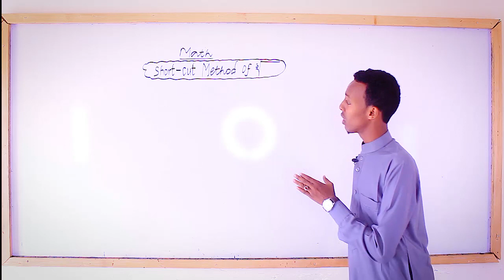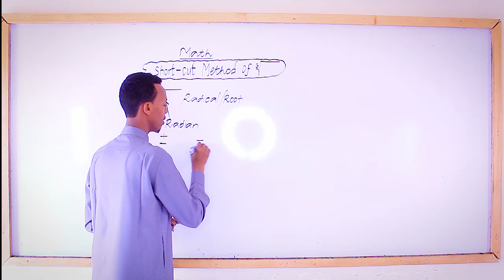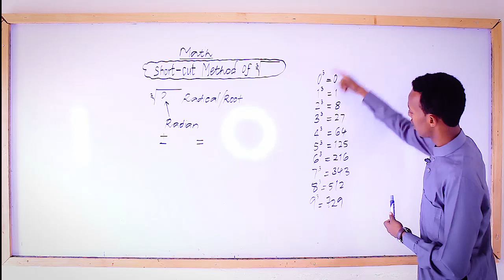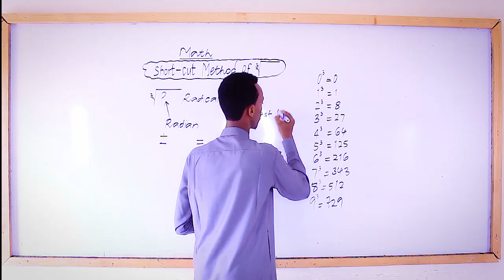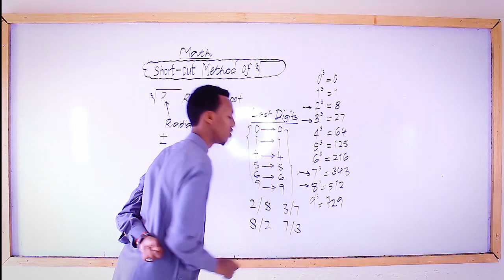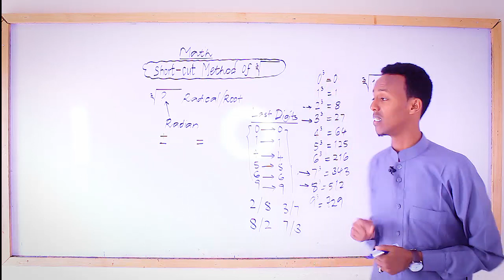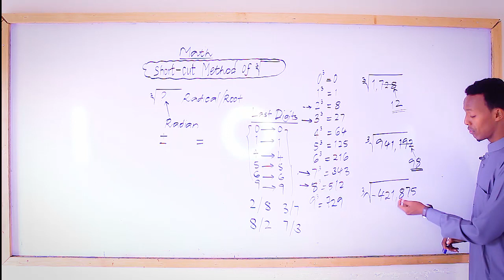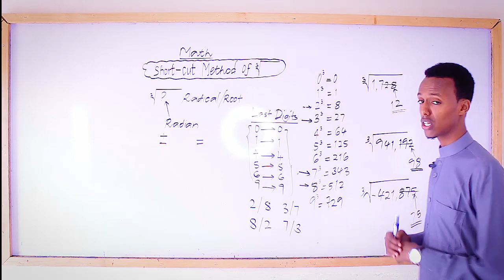Xalli xidid 3 jibaarka tiro kasta saddex ilbidhiqsi gudahood. Short-cut method of Cubic Root Numbers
Ka maaran Isticmaalka Calculators-ka oo ku xalli xidid saddex jibaarka tiro kasta 3 ilbidhiqsi gudahood .